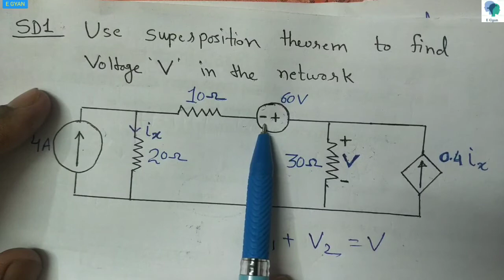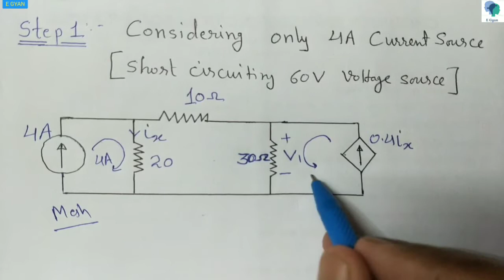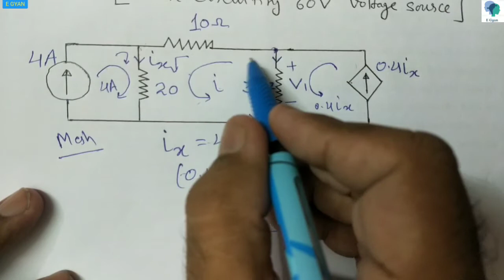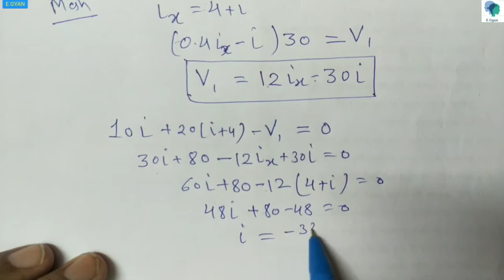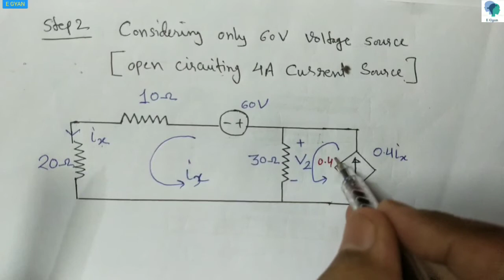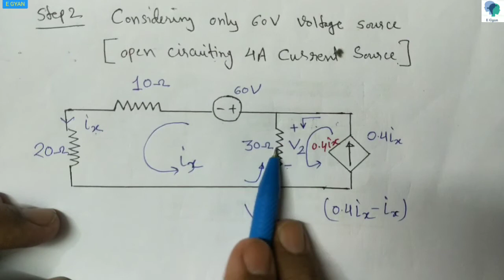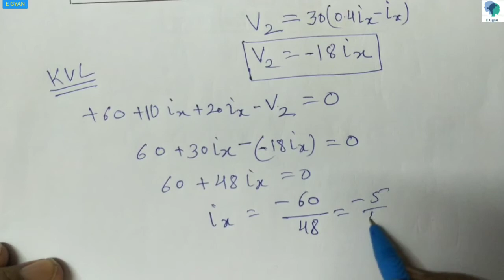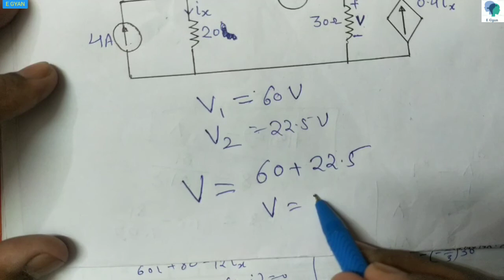Super position theorem with dependent sources Numerical : Solved Problem